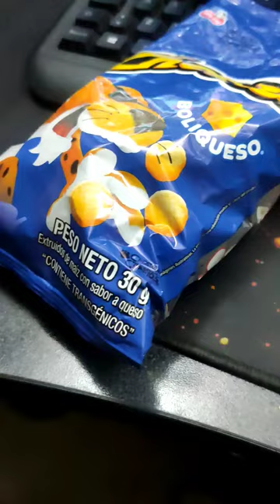tu también tenías estás rarezas?